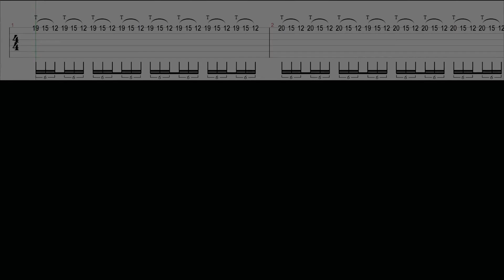Metallica - One | Guitar solo 3,Cover with Backing Track minus solo guitar + tabs.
Hii guys,This time I tried playing the lead melody from a legendary band,
metallica with the title song "ONE".
In the second part of my video, I also included the backing music track without lead guitar,
So it can be used as background sound for guitar practice,and in my video there are also tabs that can be used to find and memorize the lead guitar of the song.
Tuning is still standard as usual.

Audio  Processing and other :
Cubase
Wave plugin

Audio Hardware :
Audient ID14
Audio Tehnica Headphone
Edifier speaker monitor
Laptop HP Elitbook folio 9470m I7

myGear :
Cord EVL-K4
Nux solid studio
Bogner Ecstasy red
Zoom MS-70CDR
Mi Effct Super Cruch box
Boss DD-3 square chips W/ pink label
Hotone soul press wah and volume pedal

WHEN THE CHILDREN CRY - White Lion | Guitar solo Cover with Backing Track minus solo guitar + Tab